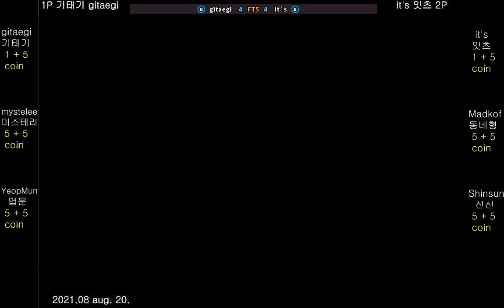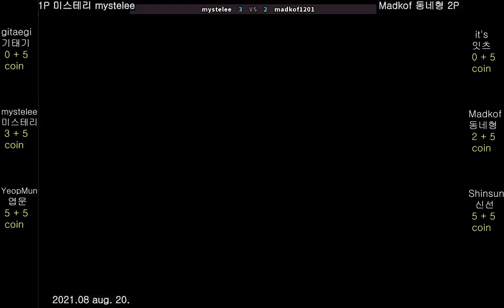98 Korean VS Korean team match (1/3) 2021.08.20. 한국인 팀전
gitaegi    기태기         5 + 5 coin
mystelee 미스테리    5 + 5 coin
YeopMun 엽문           5 + 5 coin
VS
it's         잇츠             5 + 5 coin
Madkof 동네형         5 + 5 coin
Shinsun 신선            5 + 5 coin

팀전
팀매치